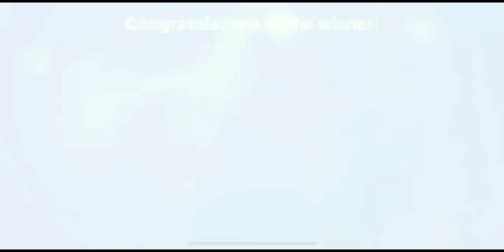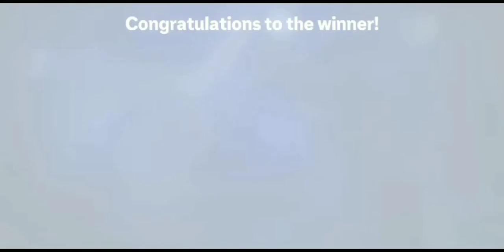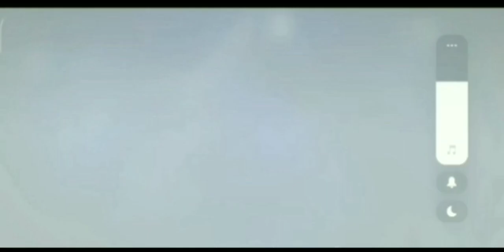EA sports FC mobile ||TOTY || Team of the year.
"Experience the thrill of the pitch with EA Sports Football Game! Immerse yourself in realistic gameplay, stunning graphics, and unparalleled excitement. From precision passes to jaw-dropping goals, every moment is a chance to showcase your skills. Are you ready to step onto the virtual field and dominate the game? Join the action, live the passion – EA Sports Football Game is where the beautiful game comes to life!"

Ronaldo Luís Nazário de Lima, known as Ronaldo or Ronaldo Nazário,
Kylian Mbappé Lottin,
Edwin van der Sar,
Jair Ventura Filho, better known as Jairzinho,
Jude Victor William Bellingham,
 Théo Bernard François Hernandez,
Hendrik Johannes Cruijff , known as Johan Cruyff,
Pavel Nedvěd,
Harry Edward Kane MBE,
Jeremie Agyekum Frimpong,
Kim Min-jae,
Florian Richard Wirtz,
Bukayo Ayoyinka Temidayo Saka,
Luka Modrić,
Karim Mostafa Benzema,
Federico Chiesa Cavaliere OMRI,
Hidemasa Morita,
Leroy Aziz Sané,
Federico Santiago Valverde Dipetta, also known as Fede Valverde,

ST 97 Ronaldo Luís Nazário de Lima, known as Ronaldo or Ronaldo Nazário,
  LW 96 Kylian Mbappé Lottin
 GK 96  Edwin van der Sar
 RW 96  Jair Ventura Filho, better known as Jairzinho,
  CM 96 Jude Victor William Bellingham
 LB 95 Théo Bernard François Hernandez
st 95 Hendrik Johannes Cruijff , known as Johan Cruyff
LM 95 Pavel Nedvěd
CM 95 Jude Victor William Bellingham
st 94  Harry Edward Kane MBE
RB  94  Jeremie Agyekum Frimpong
 CB 93  Kim Min-jae
CAM 93 Florian Richard Wirtz
RW 92 Bukayo Ayoyinka Temidayo Saka
CM 92 Luka Modrić
RB  92 Jeremie Agyekum Frimpong
CF 91 Karim Mostafa Benzema
LM 91 Federico Chiesa Cavaliere OMRI
cm 90 Hidemasa Morita
RM 90 Leroy Aziz Sané
CM 90  Federico Santiago Valverde Dipetta, also known as Fede Valverde

EA sports.
EA sports FC Mobile 24.
 Winter wildcards .
Football .
Football match.
Sports.
Live .
Highlights.
Football match live.
Football match highlights .
Sports live .
Sports highlights .
Match.
Match live.
Match highlights .
footballjokes
footballlol
funnyfootball
footballbanter
footballmemes
footballhumor
soccerjokes
soccerlol
funnysoccer
soccerbanter
soccermemes
soccerhumor
footyjokes
footylolol
funnyfooty
footybanter
footymemes
footyhumor

fc mobile 24 winter wildcard
fifa mobile memes
ea fc mobile winter pack
best cheap players EA fc 24 mobile
fifa mobile
games like fifa mobile
fifa mobile online
EA be like fifa mobile
fifa mobile 24 gameplay
FC mobile goals
best GK in fc mobile under 1 million

fc mobile 24 TOTY
fc mobile 24 team of the year

ea fc mobile toty pack
ea fc mobile team of the year pack

1)